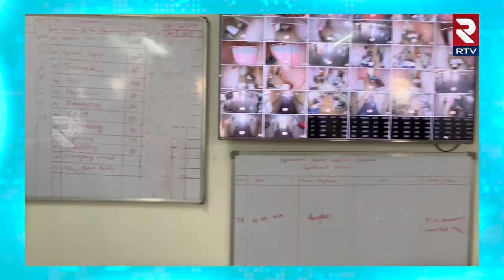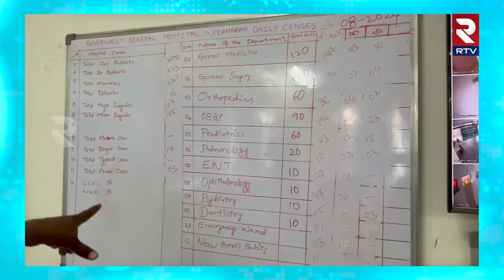వైరల్ ఫీవర్ లక్షణాలు ఇవే.. | Viral Fever Symptoms In Telugu | RTV